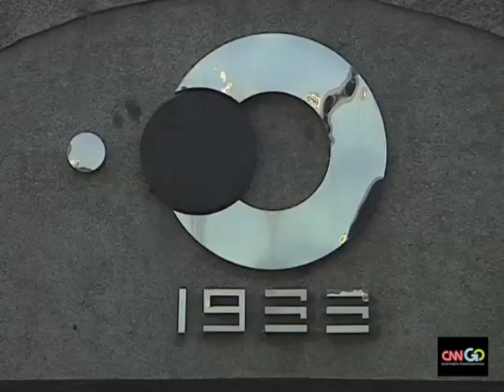CNNGo TV Show teaser #1 - Tang Ting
CNNGo is a new monthly show featuring a unique take on global destinations, bringing views from genuine insiders on what gives dynamic cities in Asia and beyond their distinctive buzz.

Taking its lead from what we do online at CNNGo.com, whether youre a local, a business or leisure visitor, or even just a cultural voyeur, CNNGo delivers the best of each city by those who know it best -- and on TV!

Here's a little taste of what you can expect to see in May's show. Shanghai-based photographer Tang Ting explains what makes his shutter click.

You might not have heard of the name Tang Ting yet, but as a photographer providing the world with an insider's look into ever-changing Shanghai, particularly focusing on its youth culture and struggles, he's unlikely to remain unknown for long.